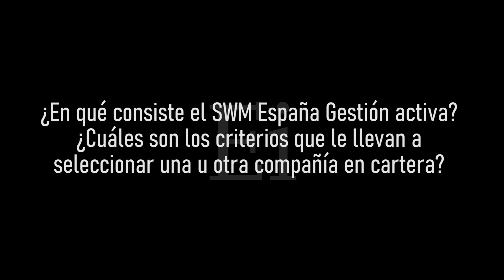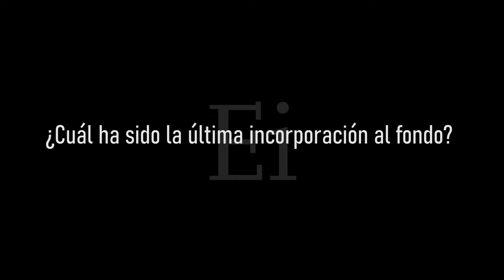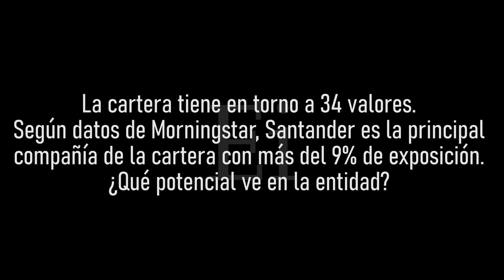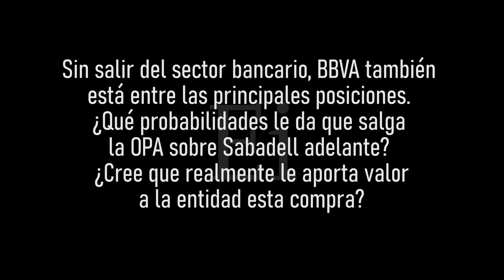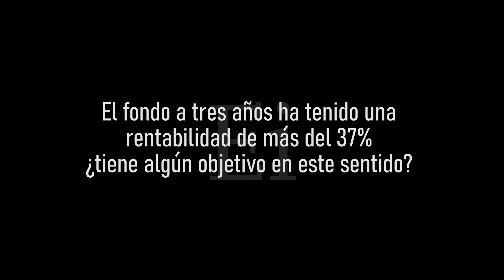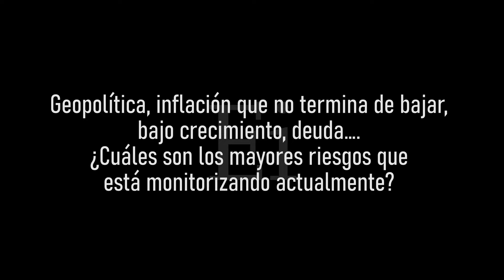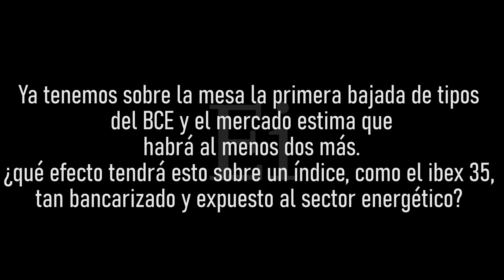Apostamos más por Santander que por BBVA, incluso a pesar del recorte de este por la OPA al Sabadell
Luciano Díez Canedo, presidente de Singular AM y gestor del SWM España Gestión Activa, no explica en esta entrevista los pormenores del fondo, que cumple más de dos décadas batiendo casi siempre año a año al IGBM. Repasa también algunas de las principales apuestas en cartera y las perspectivas que se presentan para los mercados en los próximos meses.